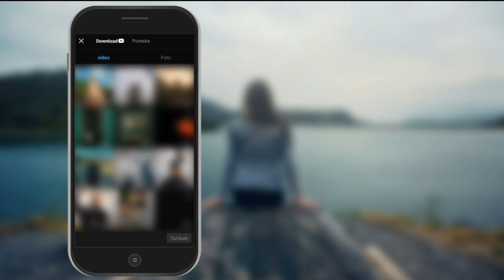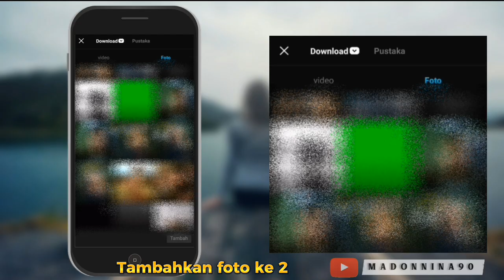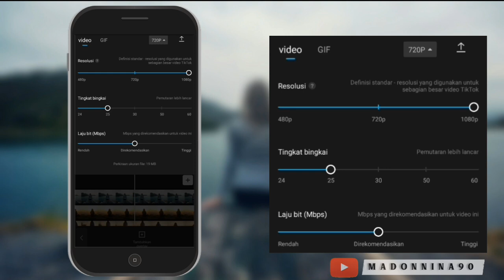Cara Gabungkan 2 Foto dan 1 Video di Capcut | Capcut Editing | Capcut Tutorial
Tutorial Gabung 2 Video Jadi 1 Frame di Capcut..

Di Video kali ini saya akan memberitahukan  cara menggabungkan 2 Video dalam 1 frame..
Caranya sngat mudah, dgn menggunakan aplikasi Capcut.. Aplikasi ini bs teman² download secara gratis di Play Store..

Selamat Mencoba..
Semoga Bermanfaat 🙏

tutorial gabung 2 foto dan video di capcut,
cara gabung foto dan video di capcut,
tutorial menggabungkan foto dan video di capcut,
cara menggabungkan 2 foto dan 1 video di capcut,